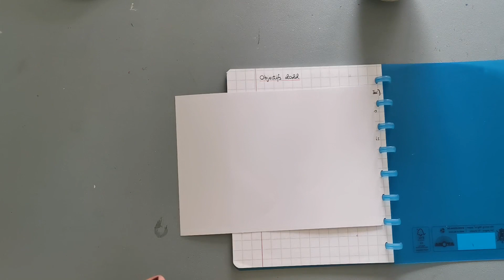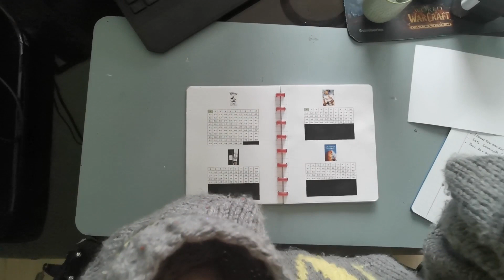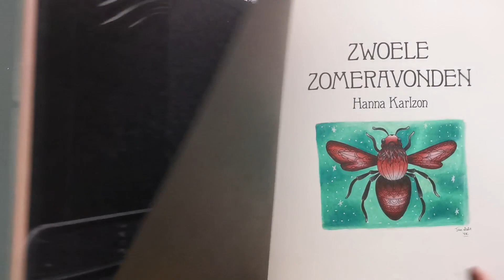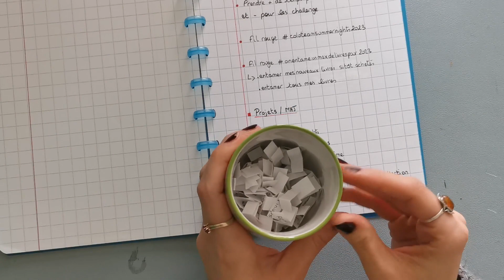Bilan Colo 2022 | Objectifs 2023 📈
Aujourd'hui, je vous retrouve pour la fameuse vidéo bilan de fin d'année, ainsi que mes objectifs pour 2023

- Aquarelle Schminke Horadam granulation
- Mini aspirateur de bureau
- Lampe de bureau LED multifonctions
- Taille-crayon électrique Caran d'ache
- Stylos gel dual metallic

• CHAÎNES MENTIONNÉES •